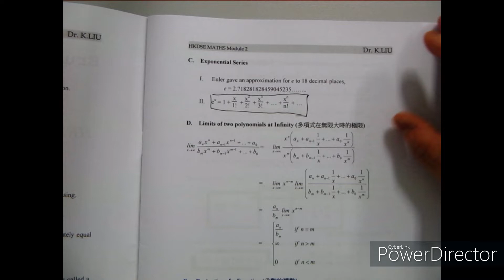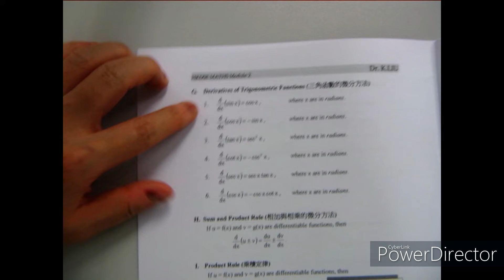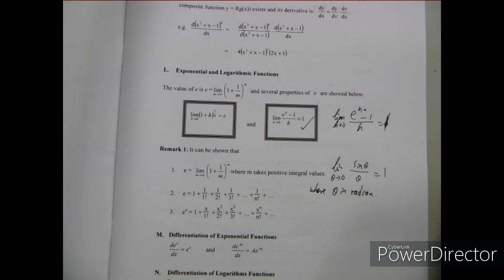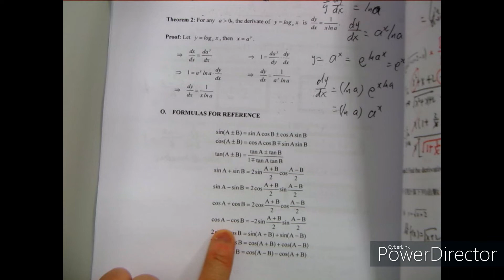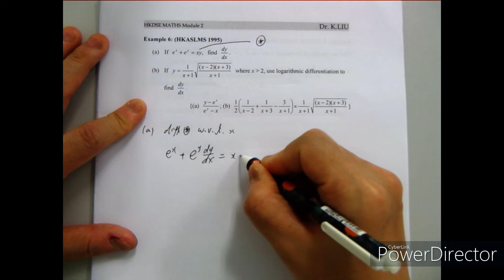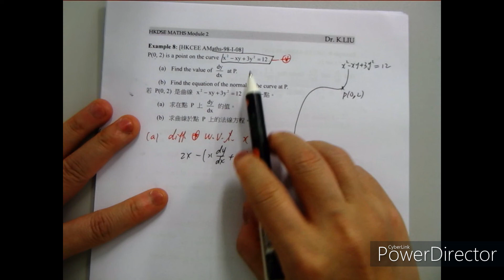Lesson 4 Limit Differentiation F5M2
drkliu_maths

00:00 Introduction
00:08 Review on Limit Differentiation
04:54 Example 1
08:46 Example 2
13:56 Example 3
15:24 Example 4
18:06 Example 5
22:00 Example 6
25:33 Example 7
28:31 Example 8
31:19 Example 9
33:33 Exercises